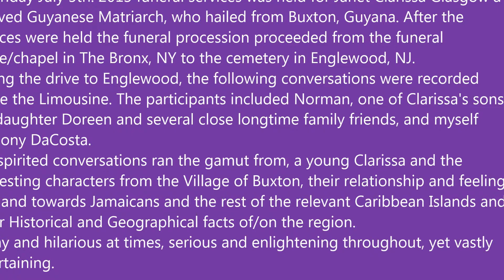Random Talk; Joy in the Funeral Car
A random Caribbean/American conversation in a limousine between a Bronx Funeral home and the Cemetery in New Jersey, at a Guyanese Matriarch's Funeral July 5, 2013. Guyanese/Jamaican and the effects of migration, and the blending of the cultures and so on. Entertaining and inspiring.